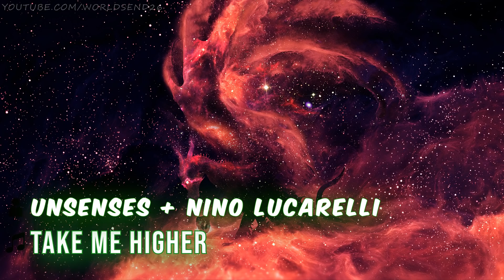My TOP 10 HARDSTYLE Songs! (2021 update)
The text in the video will tell you what song is currently playing

To skip or replay a song use the youtube timeline preview.

My newest uploads also have a tracklist with times in the comments.

Thanks for viewing and supporting. Leaving a like rating is the best way of letting me know what type of videos you want me to make. Please also follow and support the producers shown in this video and tell them I sent you!

Youtube user "worldsend26" takes no credit of being the original owner of the material used in the video. Please support the songs and artists that you liked

If you are unhappy about me uploading your material message me and I will remove this video. If this does not affect you then these are not the droids you are looking for.